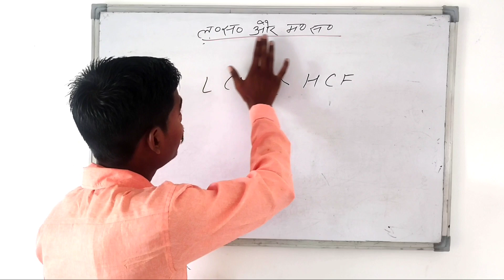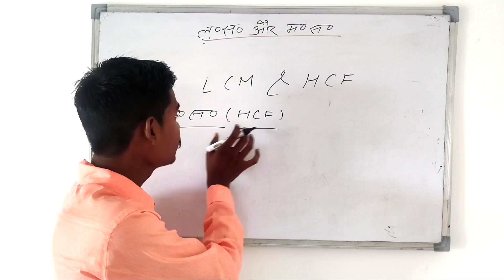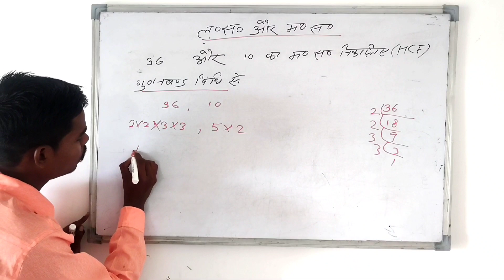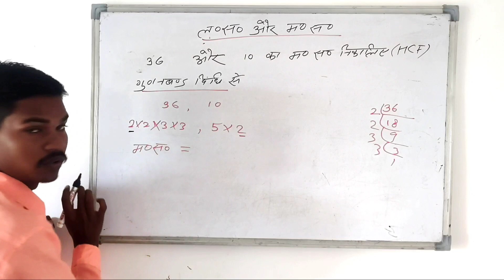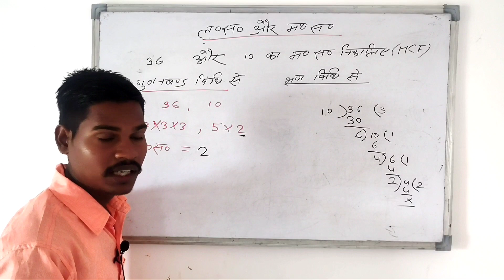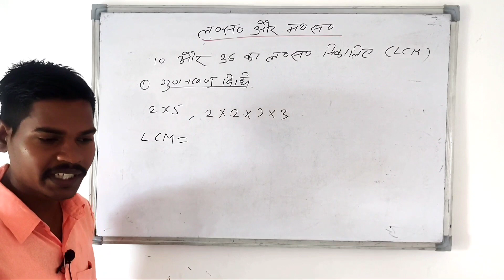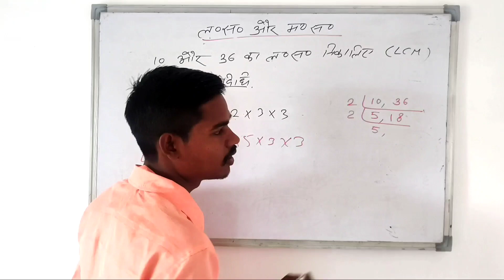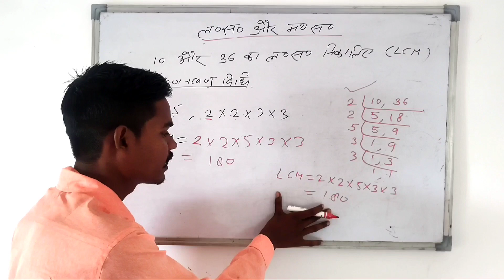LCM और HCF निकालना सीखें | लo सo और मo सo कैसे निकालते हैं@brilliantstudyclasses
About this video -  LCM और HCF निकालना सीखें | LCM and HCF | लo सo और मo सo कैसे निकालते हैं।

10th & 12th
important jivani

LCM और HCF निकालना सीखें
LCM and HCF
लo सo और मo सo कैसे निकालते हैं।

Lcm in hindi
hcf
highest common factolaghutam kaise nikale
lasa masa bhag vidhi
lcm and hcf
lasa masa gyat karen